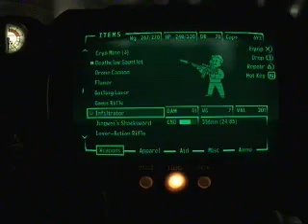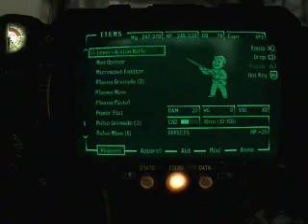Lets Play Fallout GOTY Part 79 *Mothership Zeta*